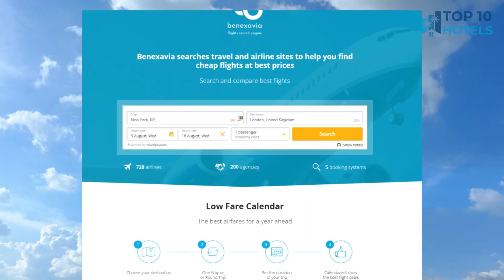Top 10 Budget Hotels in Nagoya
We have handpicked Top 10 Budget Hotels in Nagoya, chosen for their Prices, Location, and Reviews! Discover the rates and reviews on Booking.com through the links mentioned below:

Get expert advice on hotel bookings and all your travel needs from FreeTravel.Help – it's completely free! With partners worldwide, we've got you covered in every country. Just tell us your destination, and we'll send you personalized hotel options by email. No hidden fees, no credit card needed. Start planning your trip stress-free today!

1. Meitetsu Inn Nagoya Ekimae

2. Meitetsu Inn Nagoya Nishiki

3. Meitetsu Inn Nagoyaeki Shinkansenguchi

4. the b nagoya

5. VIA INN NAGOYA EKIMAE TSUBAKICHO JR-West Group

6. Ibis Styles Nagoya

7. HOTEL MYSTAYS Nagoya Nishiki

8. Sotetsu Fresa Inn Nagoya Sakuradoriguchi

9. Daiwa Roynet Hotel Nagoya Taiko Dori Side

10. Hotel Livemax Premium Nagoya Marunouchi

⏰ TIMECODE ⏰:

00:00 Intro
00:13 Number 10
01:13 Number 9
02:13 Number 8
03:13 Number 7
04:13 Number 6
05:13 Number 5
06:13 Number 4
07:13 Number 3
08:13 Number 2
09:13 Number 1
10:13 How to find cheap flights?